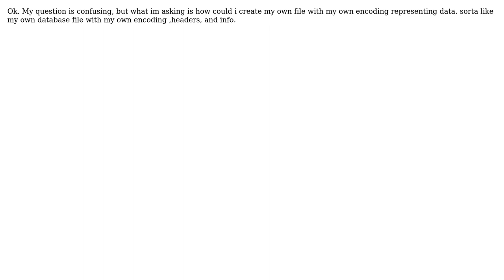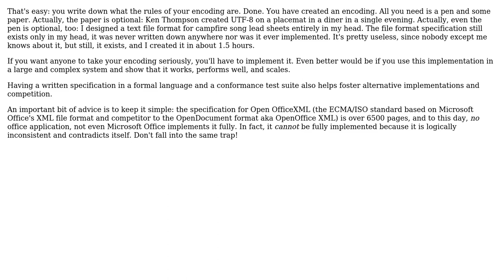Software Engineering: How could you create your own type of file encoding?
With thanks & praise to God, and with thanks to the many people who have made this project possible! | Content (except music & images) licensed under CC BY-SA | Music | Images & others | With thanks to user Jorg W Mittag user Fumerian Gaming and the Stack Exchange Network Trademarks are property of their respective owners. You are responsible for your own actions.